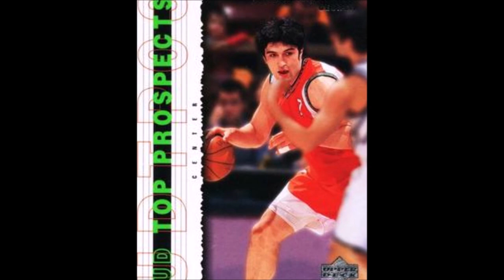The DIRTIEST Player in NBA History - Zaza Pachulia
With a single foot, he ended the Spurs dynasty! He won 2 championships and tried to injure basketball superstars. How good was the dirtiest player in NBA History - Zaza Pachulia?